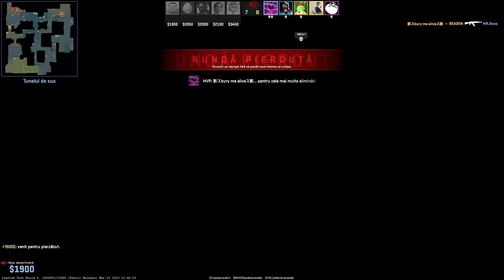JUCAM IN PREMIERA COUNTER STRIKE 2!